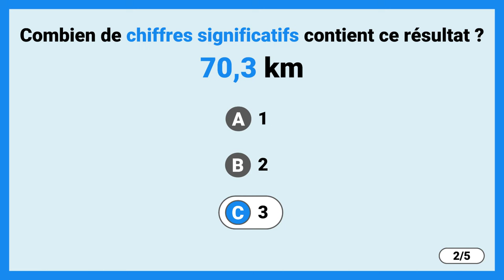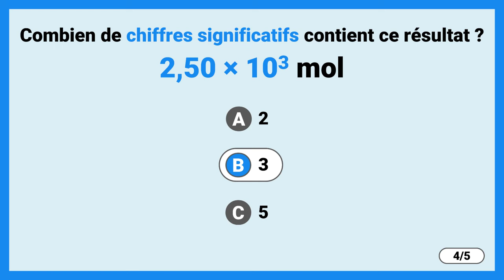CHIFFRES SIGNIFICATIFS ✅ QUIZ Révisions | Maths | Physique - Chimie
🎯 QCM / Quiz de révisions
✅ chiffres significatifs, notation scientifique

🔎 Chapitres
00:00 | Révision chiffres significatifs